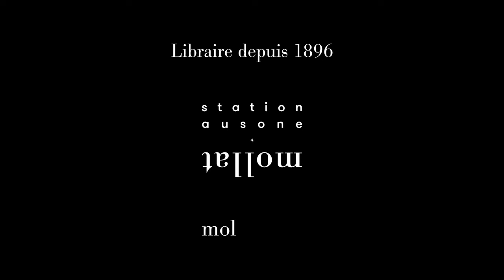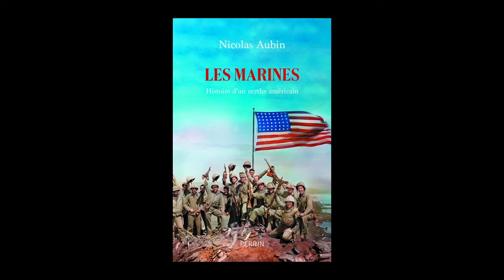Nicolas Aubin - Les Marines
À l'occasion de la 27e édition des "Rendez-vous de l'histoire" qui se sont déroulés à Blois, Nicolas Aubin vous présente son ouvrage "Les Marines" aux éditions Perrin.